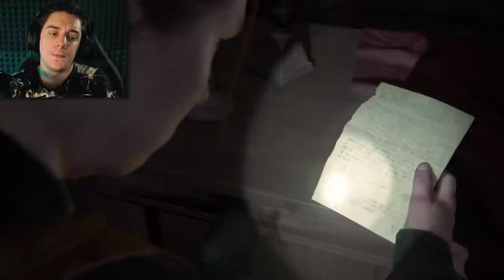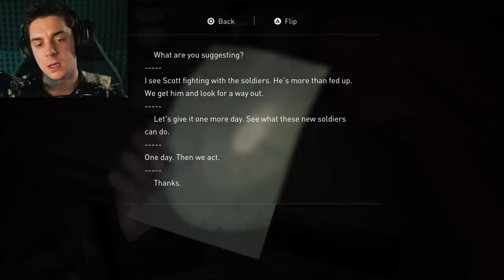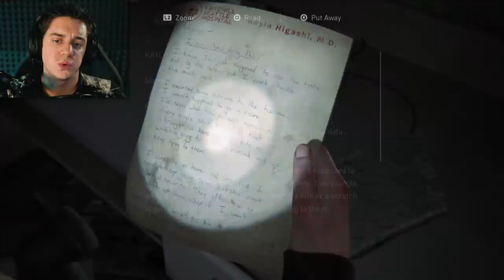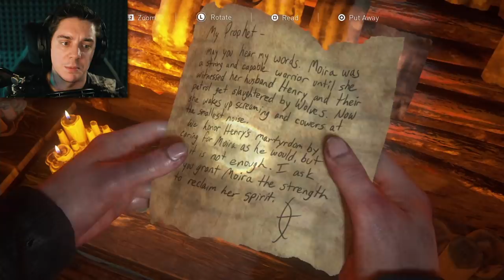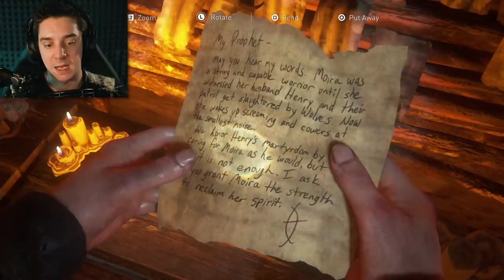THE HEARTBREAK CONTINUES | The Last of Us Part II - Part 9